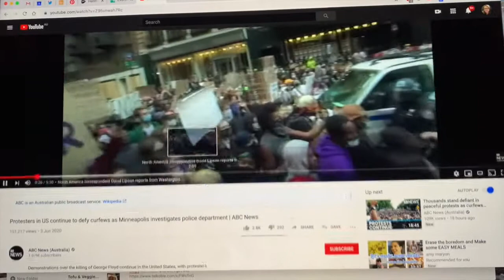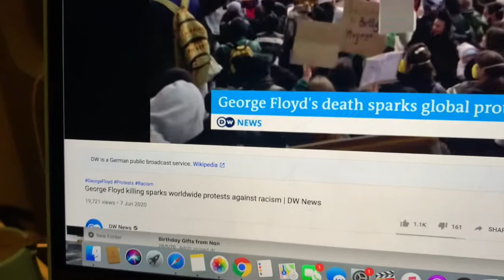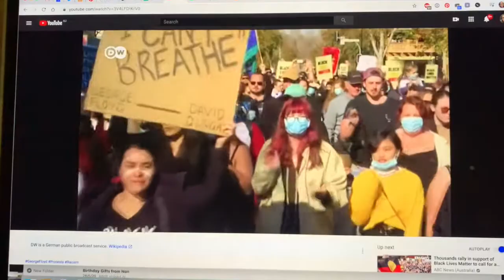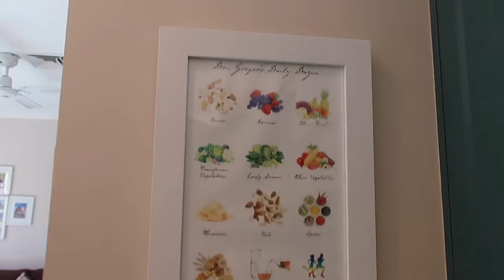Document Your Life -June 2020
Link to receive a $10 discount on your first Koh Order (I also receive a $10 credit)